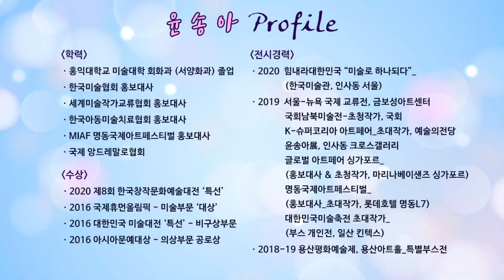연예인 화가 윤송아! 인기 아닌 실력으로 승부한다. 세미협TV_아트톡쇼_ep.5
세미협 TV _아트톡쇼 Art Talk Show_ep.5
드라마 보이스3, 괜찮아 사랑이야 작품 속 설명과
시리즈 작품 눈과 낙타 작품을 디테일 하게 감상하실 수 있습니다.

최근 트롯가수 금송아로 변신한 이야기까지!
신곡 "콩닥콩닥" 뮤직비디오도 감상해 주세요~!